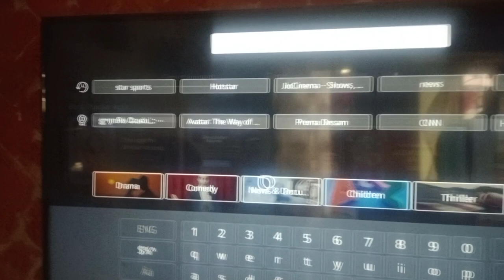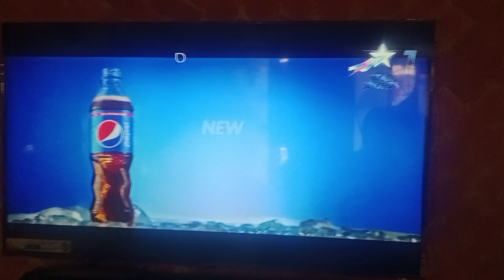Unlock the Hidden World Cup Final on Your Smart TV | Watch 2023 Live!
Unlock the Hidden World Cup Final on Your Smart TV | Watch 2023 Liveworld cup highlights